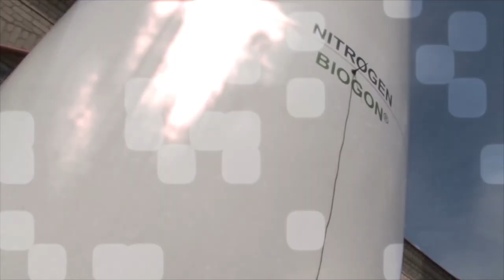LTE/4G router från Conel LR77 v2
En robust router för krävande tillämpningar via LTE/4G. Routern är tillverkad enligt högt ställda enligt industriella krav och erbjuder flexibla konfigurationsmöjligheter och pålitliga uppkopplingar via 4G. Läs mer om 4G router på